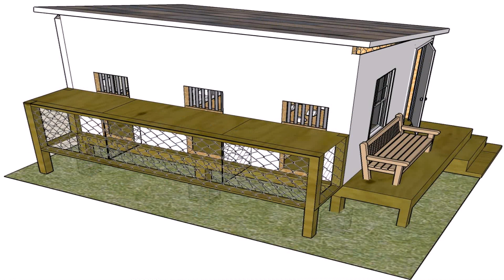Loft Design Ideas For Pigeon (see description)